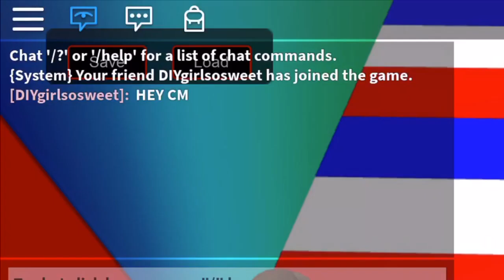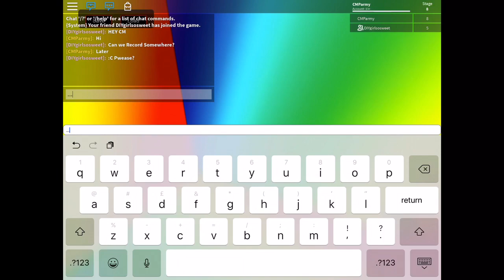Roblox - Why I Blocked DIY